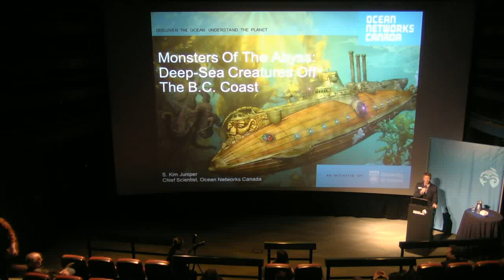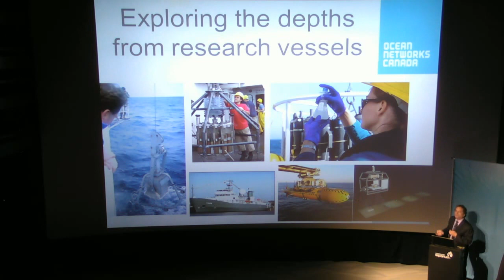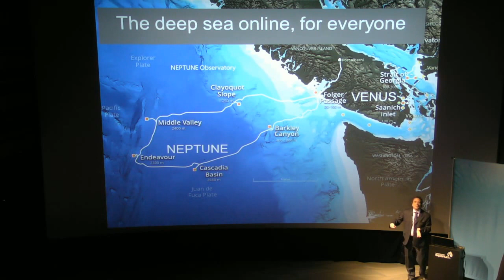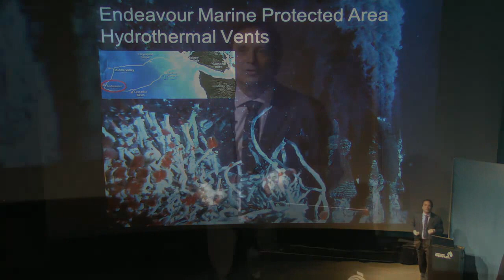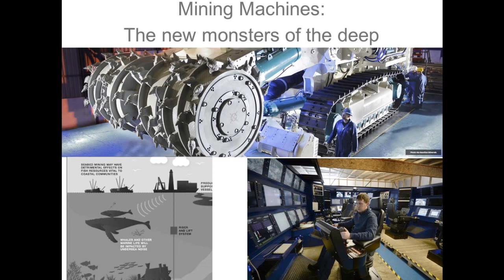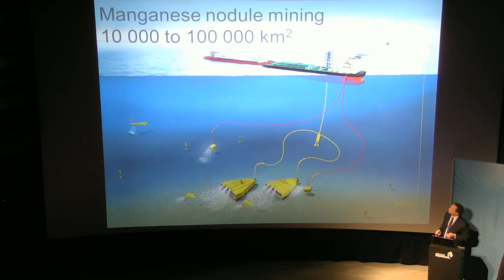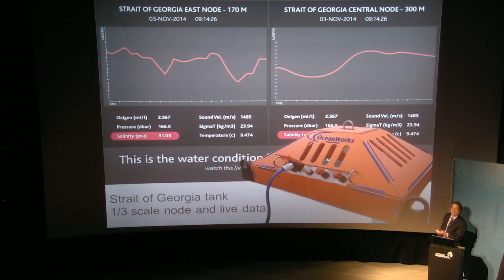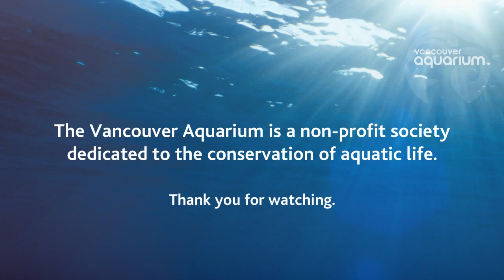Monsters Of The Deep: Deep Sea Creatures Off The B.C. Coast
Tonight, at the Vancouver Aquarium, Kim Juniper, Chief Scientist for Ocean Networks Canada, will be speaking tonight about deep sea creatures.